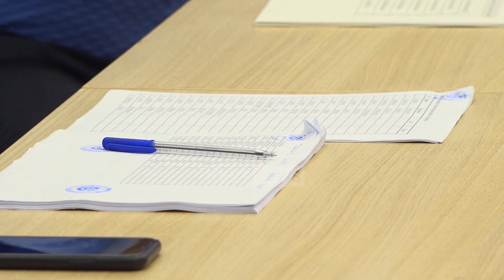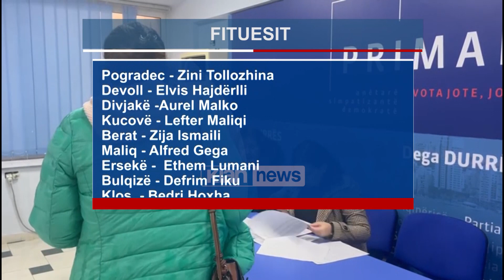Klan News - Primaret, Tirana dhe 6 bashki në balotazh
Në balotazh 8 bashki, garë e fortë në Tiranë mes Belind Këllëçit dhe Ilir Alimehmeti

PD ka zgjedhur nga primarët kandidatët për zgjedhjet  lokale të 14 majit për 48 bashki nga 56 bashki u u zhvilluan zgjedhjet brenda partisë.

Në 8 bashki nuk pati fitues pasi kandidatët nuk mundën të merrnin 50+1% siç e parashikojnë rregullat për primarët në selinë blu.

Gara më e fortë u zhvillua në Tiranë ku garonin 7 emra, por pas numrit të votave dolën në balotazh Belin Këlliçi që mori 4040 vota dhe me mjekun Ilir Ali Mehmeti me 2196 vota., ndërsa më i votuari i tretë i anëtarëve dhe simpatizanëtëve të PD ishtre Gert Bogdani 1819 .Zgjedhjet mes Këlliçit dhe Alimehmetit do të zhvillohen më 11 Dhjetor.

Përveç Tiranës, dolën në balotazh edhe shtatë bashki të tjera.

BALOTAZHI

Tiranë          Belind Këllici  — 4040 vota   dhe  Ilir Alimehmeti – 2196 vota

Fier               Edvar Kodheli — 413 vota dhe Artur Mahmutaj —242 vota

Dibër            Ismail Uka me 365 vota dhe Besnik Alku me 291 vota

Mat               Skënder Gjuci me 319 vota dhe Bukurosh Ballabani me 145 vota

Krujë            Ndriçim Bajram Babasi me 346 vota dhe Agron Loka me 548

Mirditë        Albert Mylyshi 357 vota me Aleksandër Lala 285 vota

Saranda        Ardit Cikuli me 582 vota me Ilir Nikola me 310 vota

Librazhd         Shaqir Kuka me 55 vota me Ndriçim Lil 45 vota

Në bastionin e PD në Shkodër selia blu do të përfaqësohet nga kryetari aktual i Bahskisë Bardh Spahia i cilli ishte i vetëm në garën e primareve, po ashtu edhe në elabdan ka patur vetëm një emër që garonte në primare, Luçiano Boçi arriti të merrte konfirmimin e anëtarëe. Bashkinë e durrësit demorkatëtë ia besuan Igli Carës.

FITUES

Shkodër – Bardh Spahia

Durres – Igli Cara

Vlorë  –  Hysni Sharra

Lushnjë – Eduard Sharka

Korcë – Ledina Alolli

Pogradec – Zini Tollozhina

Devoll – Elvis Hajdërlli

Divjakë -Aurel Malko

Kucovë – Lefter Maliqi

Berat – Zija Ismaili

Maliq – Alfred Gega

Ersekë –  Ethem Lumani

Bulqizë – Defrim Fiku

Klos  – Bedri Hoxha

Poliçan – Behar Xhaferraj

Skrapar – Euglen Mustafallari

Dimal – Gentian Meci

Gjirokastër –  Dorjan Lani

Memaliaj -Albert Malaj

Tepelenë – Baftjar Imeri

Këlcyrë – Arjan Kasaj

Libohovë – Adil Xhelili

Përmet – Edmond Komino

Has – Miftar Dauti

Tropojë – Besnik Dushaj

Kukës – Atmir Sinamati

Lezhë – Pashk Gjoni

Kurbin – Behar Haxhiu

Pukë – Rrok Doda

Fushë Arrëzi pa rezultat

Rrogozhinë – Çim Hoxha

Kavajë – Fisnik Qosja

Kamëz – Arjan Hoxha

Vorë – Indrit Hoxha

Shijak – Rezart  Tusha

Selenicë – Leonard Rakipaj

Delvinë – Ilir Mehmeti

Konispol – Fatmir Shero

Bulqizë – Defrim Fiku

Belsh Bedri qypi

Gramsh – Hasim Çekrezi

Peqin – Mustafa Pashja

Cërrik – Serveti Duzha

Patos – Sofie Alushaj

Mallakastër – Resmi Shanaj

Roskovec –  Futues Hazizaj

Për shkak se u zgjodhën kandidatë të PD për zgjedhjet lokale të 14 majit, dy deputetë të PD do të heqin dorë nga mandati i tyre, bëhet fjalë për Luçiano Boçin dhe Zef Hila, të cilët do të zëvendësohen nga kandidatët e tjerë deputetë në zgjedhjet e 2021 në bazë të numrit të votave por edhe të kuotave gjinore.

Bashkitë Himarë, Finiq, Dropull dhe Pustec PD dua besojë zgjedhjen e kandidatëve aleatëve nga partitë minoritare. Po ashtu, Primarë nuk u zhvilluan as në Malësinë e Madhe, pasi dega e PD ka vendosur të mos përfshihet në këtë proces.